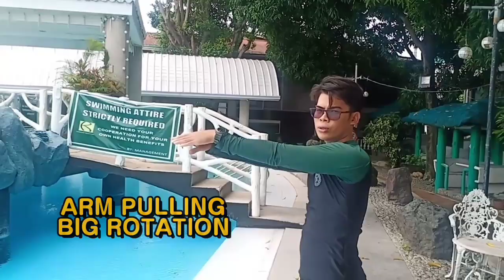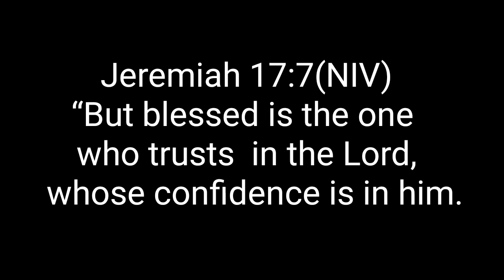Kickboard drills and preparation for Freestyle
The coverage are  use of kickboard, dog paddle, and freestyle without breathing.